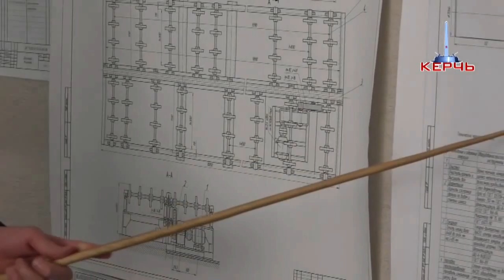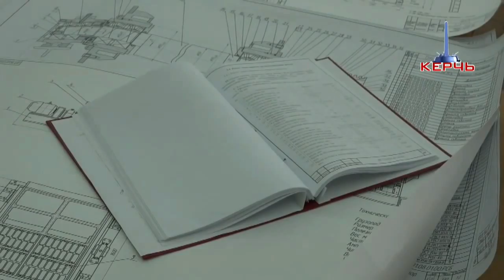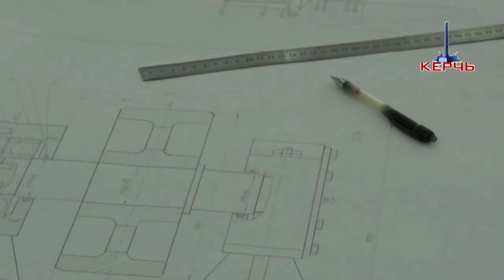Керчь TV новости 21 06 2016г Керчьполитех